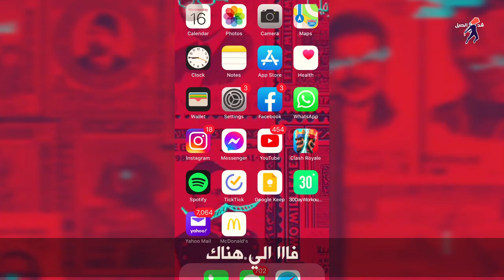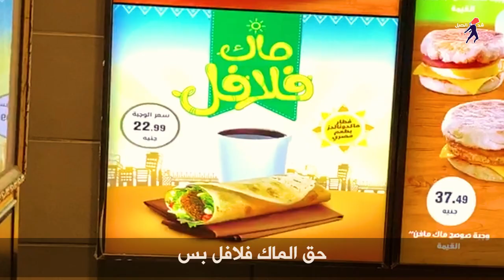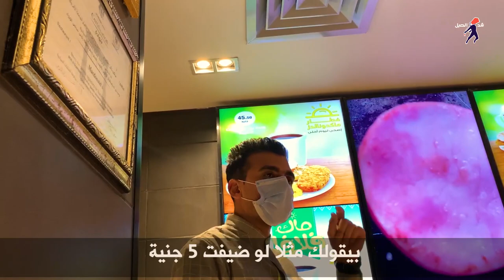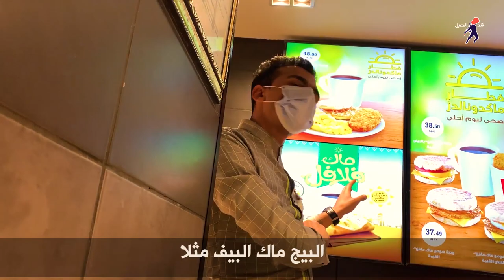تقدر تفطر في ماكدونالدز باقل من 10 جنية؟ - الفطار في ماكدونلز للاغنياء بس؟| Breakfast at McDonald's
هو الفطار في ماكدونلز للاغنياء بس؟
تقدر تفطر في ماكدونالدز باقل من 10 جنية؟

و الجهاز الجديد للابليكشن.. و هنجاوب علي سوال مهم

 شاركونا تجاربتكم في الفطار في ماكدونلز

أرخص عرض ماكدونالدز في مصر